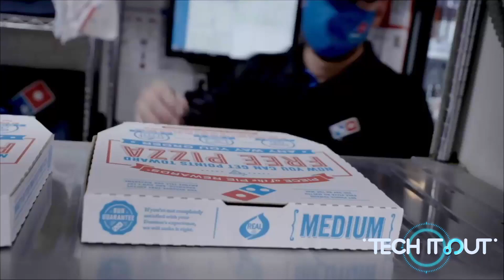Domino‘s starts delivering pizzas in autonomous vehicles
Domino’s this week is partnering up with Nuro – the self-driving robot startup, to deliver its pizzas to residents in selected neighborhoods in Houston, Texas. Last year, Nuro became the first self-driving tech company to receive clearance from the US Department of Transportation for human-free, autonomous vehicles built specifically for delivery purposes The Michigan-based pizza chain was also a pioneer in experimenting with drone delivery for customers back in 2013.